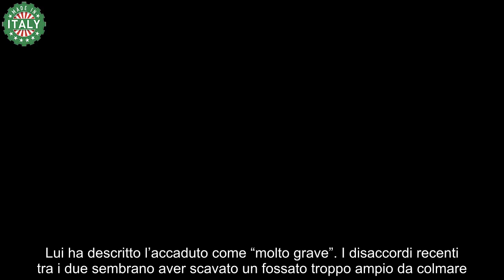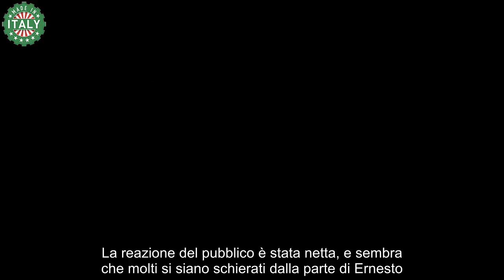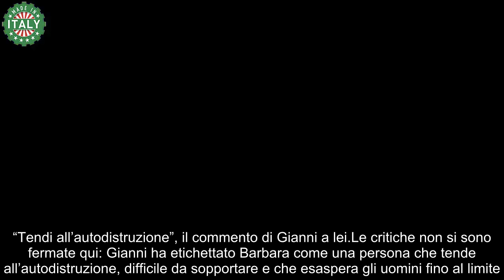Uomini e Donne, finita la storia tra Barbara e Ernesto Russo “Quello che ha fatto è troppo grave”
La storia tra Barbara De Santi e Ernesto Russo si è conclusa in un modo non proprio felice a “Uomini e Donne“. Pare che l’armonia tra loro avesse già iniziato a vacillare negli ultimi tempi, ma l’ultima vicenda ha davvero fatto arrabbiare Ernesto. Lui ha descritto l’accaduto come “molto grave”. I disaccordi recenti tra i due sembrano aver scavato un fossato troppo ampio da colmare.